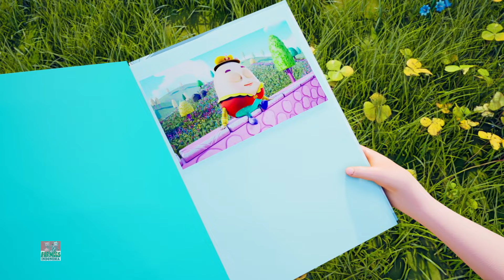Lagu Mandi Hewan untuk anak dan banyak lagi video pendidikan - Farmees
🛁🦁 Selami petualangan ceria bersama Jungle Jamboree Kids saat mereka mempersembahkan "Lagu Mandi Hewan"! 🎶 Bergabunglah dengan kru hutan dalam bernyanyi bersama yang menyenangkan dan mendidik yang mengubah waktu mandi menjadi petualangan liar dan berair bersama teman-teman hewan favorit Anda.

🐘🐵 Saksikan animasi gajah, monyet, singa, dan masih banyak lagi yang menjadi hidup dalam simfoni waktu mandi yang menyenangkan. Dengan lirik yang menarik dan irama yang menyentuh hati, lagu ini tidak hanya menghibur tetapi juga mendorong anak-anak untuk bermain-main sambil belajar tentang berbagai hewan dalam prosesnya.

🌈 Jungle Jamboree Kids telah menciptakan dunia unik di mana gelembung, tawa, dan pembelajaran berjalan beriringan. Visual yang penuh warna dan karakter yang menggemaskan menjadikan rutinitas waktu mandi ini menyenangkan bagi orang tua dan penjelajah kecil.

👶🛴 Jadikan waktu mandi sebagai bagian yang menyenangkan dalam sehari dengan memasukkan Lagu Mandi Hewan ke dalam rutinitas Anda.

🚿 Apakah Anda siap untuk petualangan hebat? Tekan putar dan biarkan Lagu Mandi Hewan mengubah setiap pemandian menjadi perayaan yang dipenuhi hutan! 🌟🐾